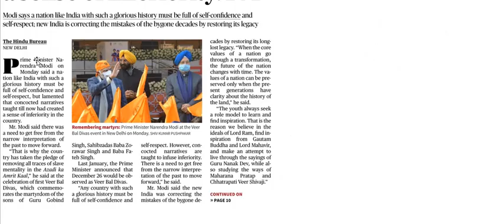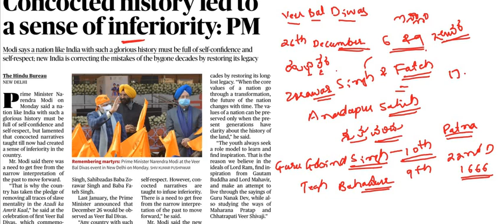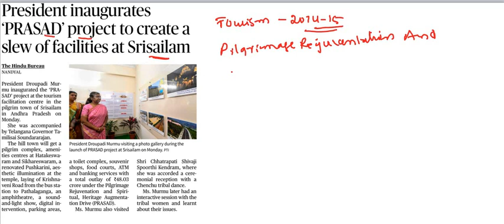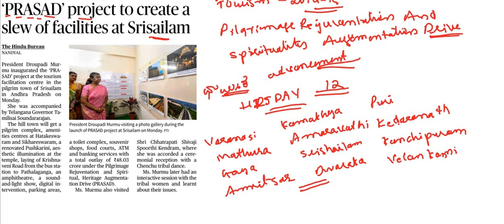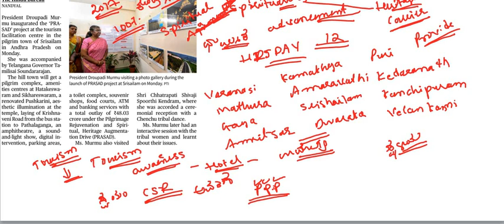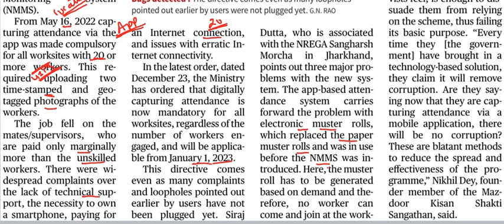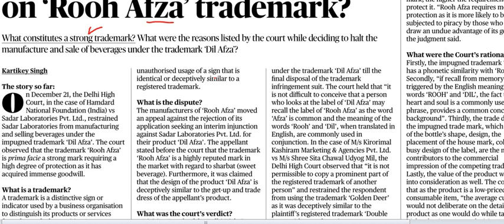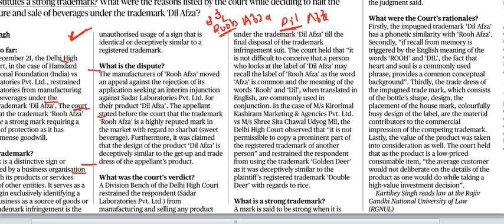27th December Current Affairs|| The Hindu Newspaper Analysis || Editorial Analysis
December 21st Current Affairs|| The Hindu Newspaper Analysis || Editorial Analysis
the hindu